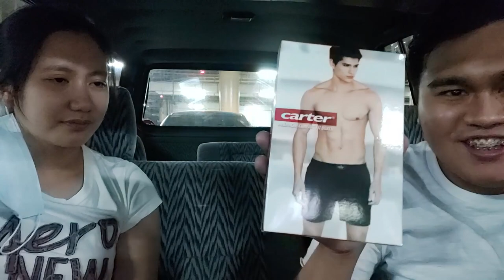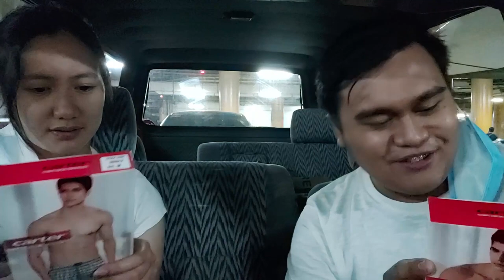May Pa-Surpise: Pinaka-importanteng Upgrade daw sa mga Carguys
Ito na daw ang pinaka kailangan at pinaka importanteng upgrade ng isang carguy.